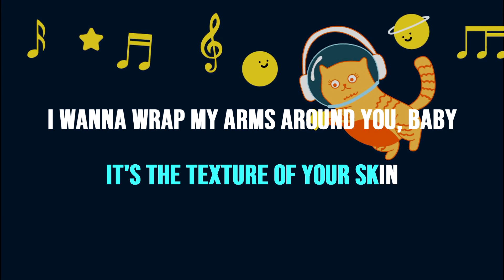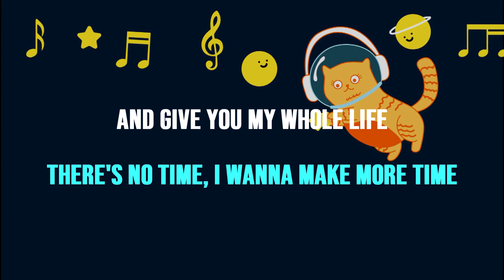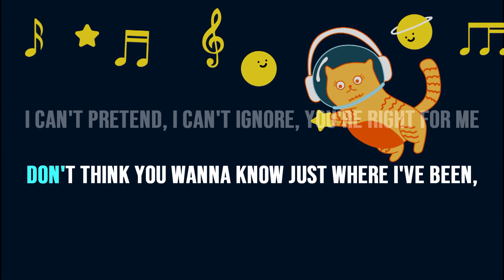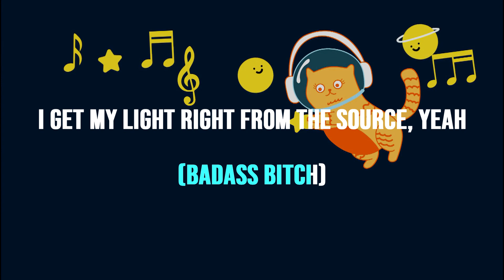PEACHES Justin Bieber ft.Daniel Caesar & Giveon ( Acoustic Karaoke )